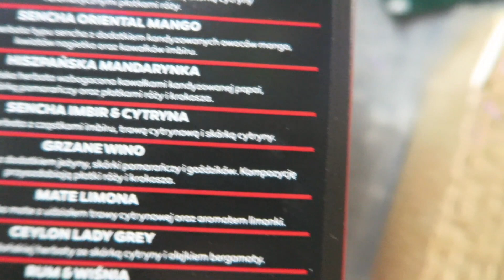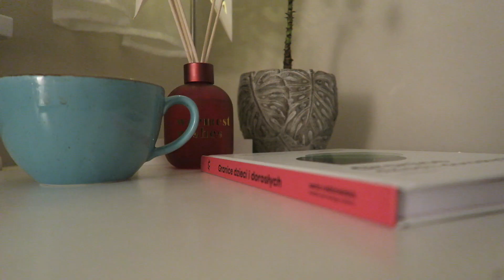Vlogmas z denkiem kosmetycznym... OlaeeM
Aleksandra Markiewicz
Skr. poczt. 12
90-990 Łódź 10